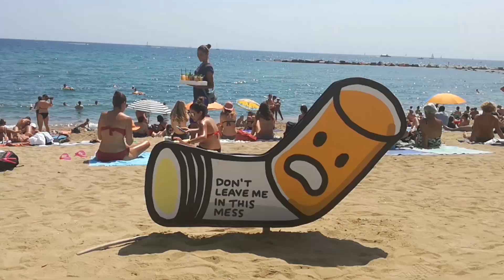Barcelona Beach - Barceloneta - Nueva Icaria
Visit Barcelona seaside
 - Discover the best Barcelona beaches
 - Barceloneta
- Nueva Icaria :)